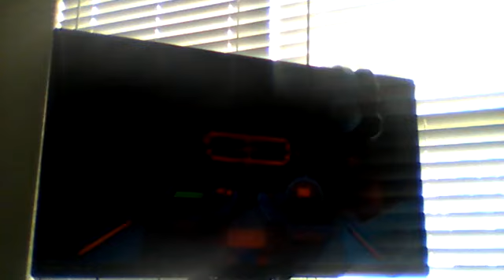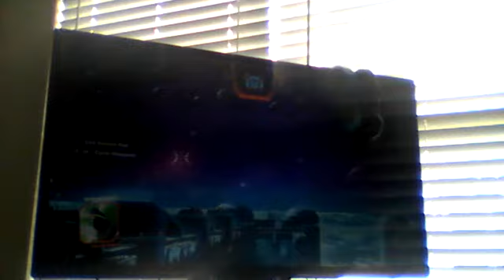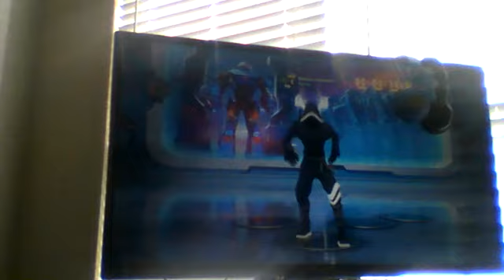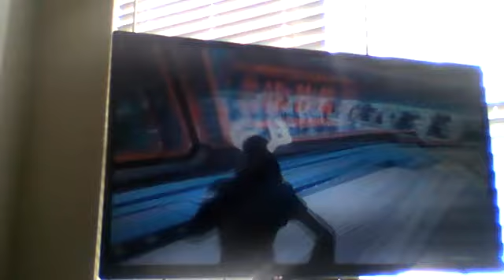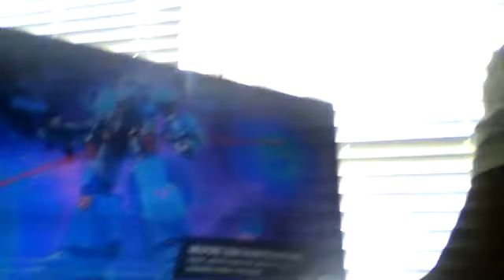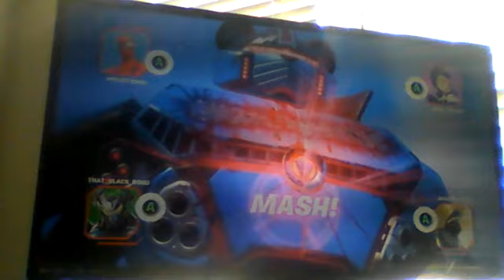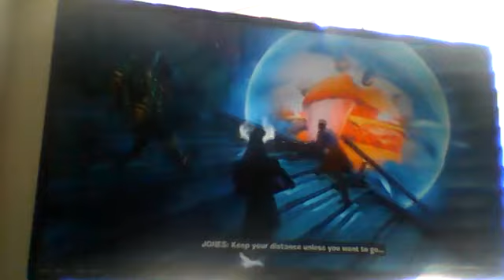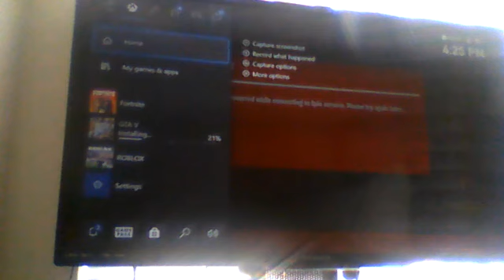omg that's is the best Fortnite live event